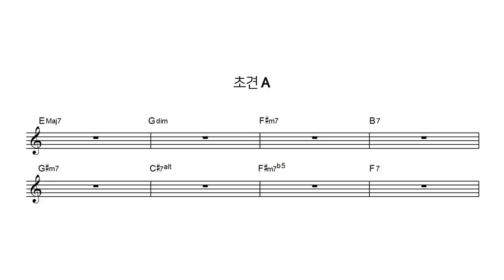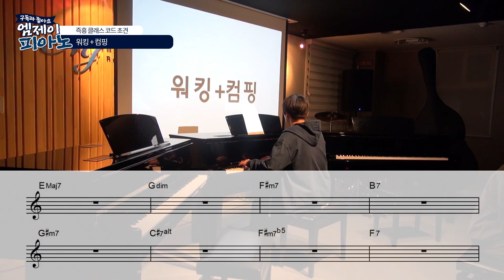왼손은 워킹 ! 오른손은 컴핑 해보세요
4층 : MJ 재즈피아노 센터 (MJ Jazz Piano Academy)
3층 : MJ 실용음악학원 (MJ Music)